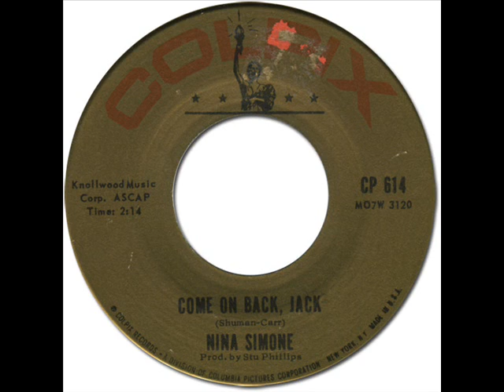NINA SIMONE - Come On Back Jack [Colpix 614] 1961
(Shuman - Carr)
Knollwood Music Corp. ASCAP
Matrix Number: M07W-3120-1D